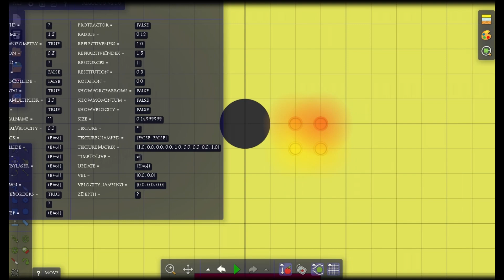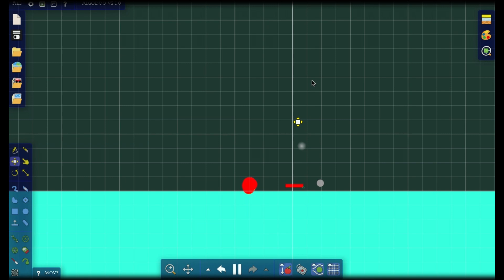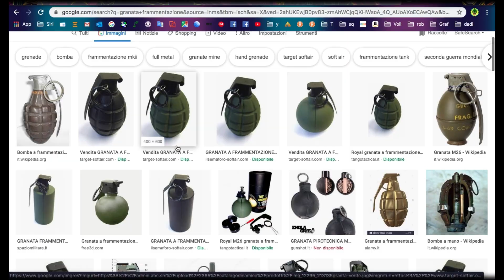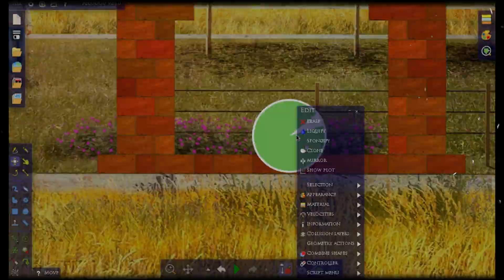ALGODOO FRAGMENTATION GRENADE, SCRIPTED EXPLOSION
In this scene I build a fragmentation grenade.
The grenade is filled with gunpowder.
the explosion is carried out with an OnCollide scripting system.

If you want to try this scene, download ALGODOO (It's free) and then download the scene on ALGOBOX.

have fun